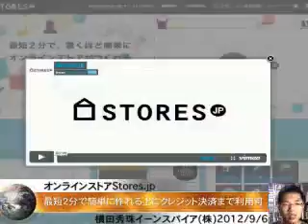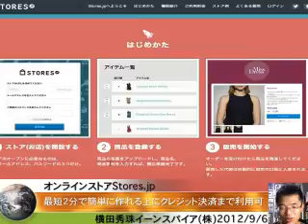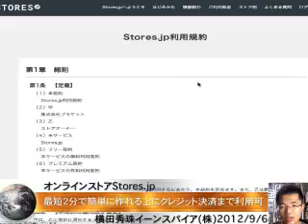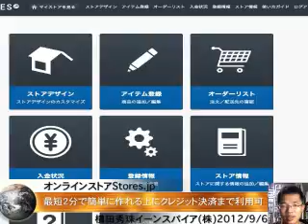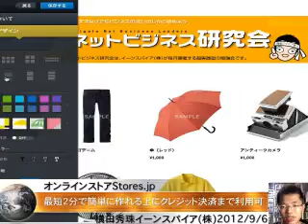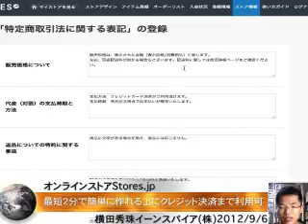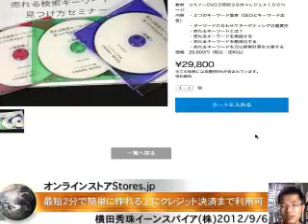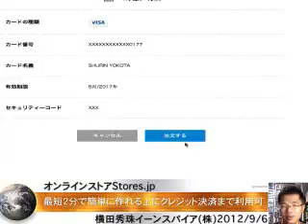カード決済ネットショップ無料サービスSTORES.jpとBASE